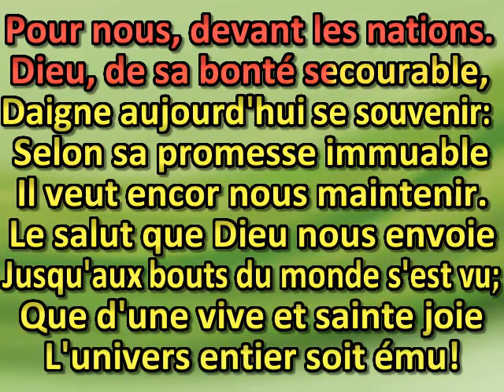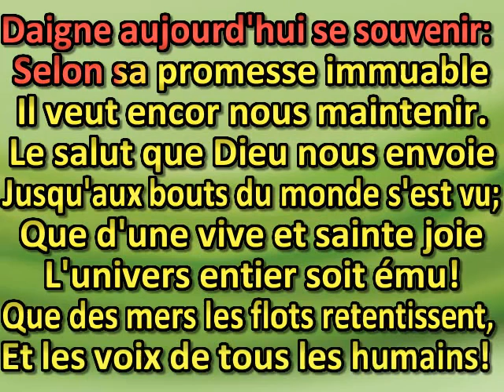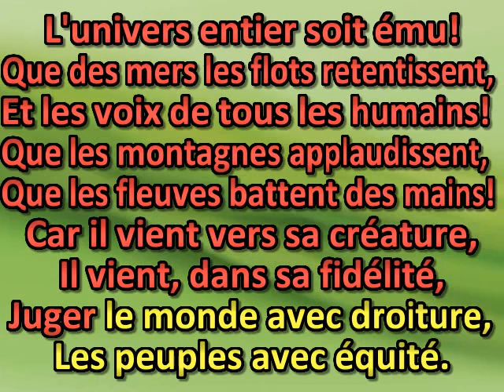Entonnons un nouveau cantique